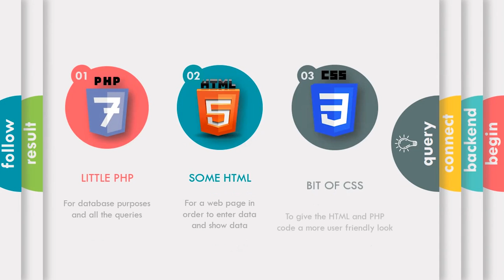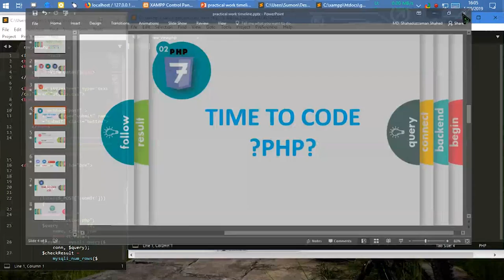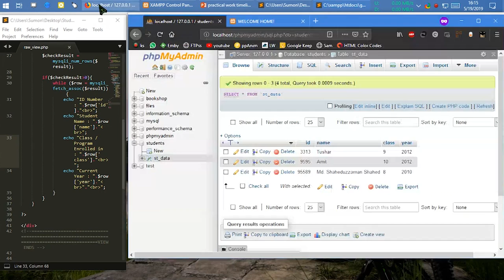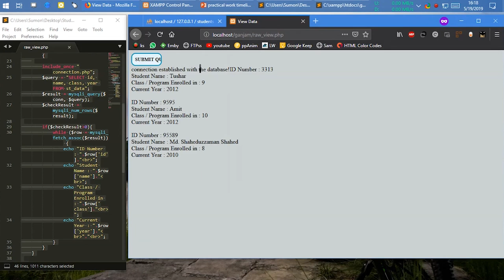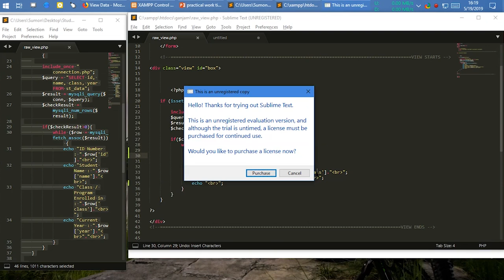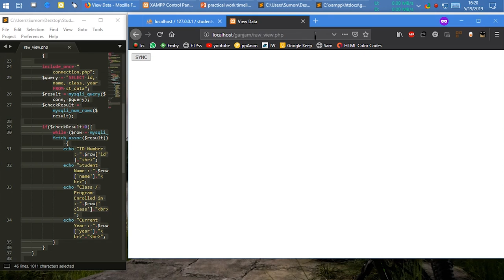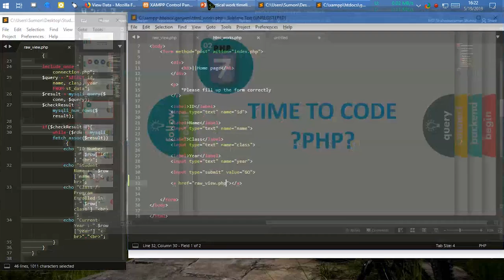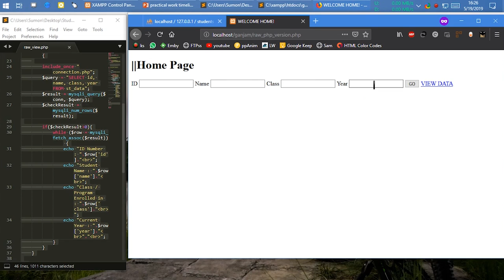SQL Tutorial Series in Bangla | Ep-05 | GyanJam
Tutorial Series on Structured Query Language: Episode 05
Instructed by MD. Shaheduzzaman Shahed

Get Connected!